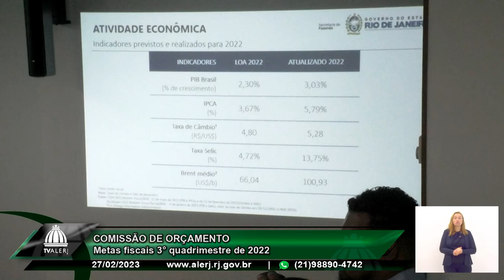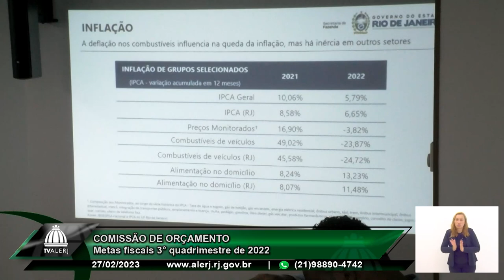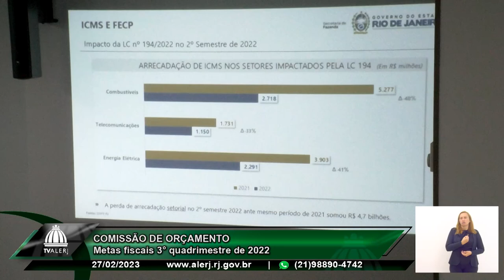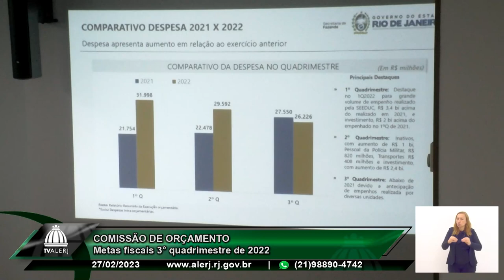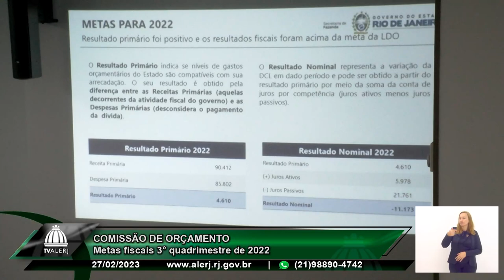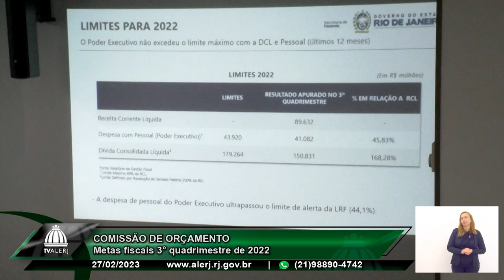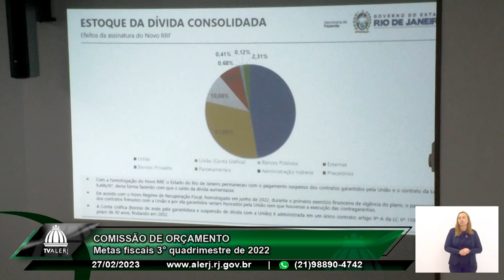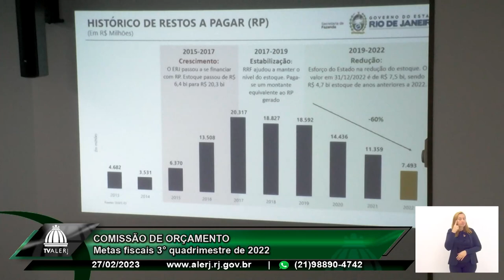Comissão de Orçamento - Metas fiscais 3° quadrimestre de 2022